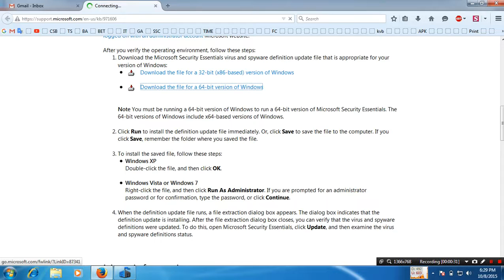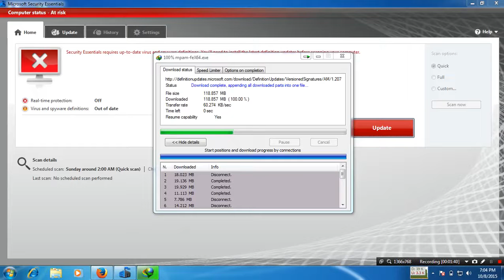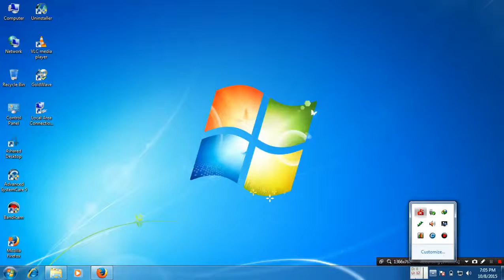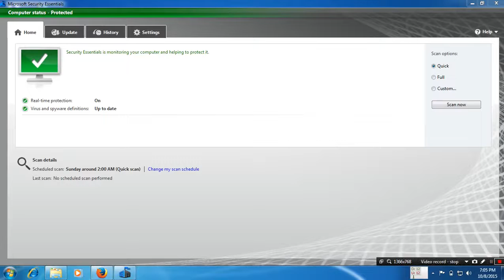How To Manually Update Microsoft Security Essentials